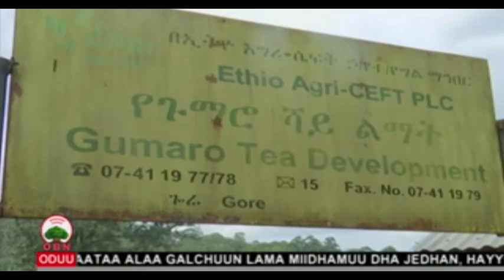Warshaa baala shaayii